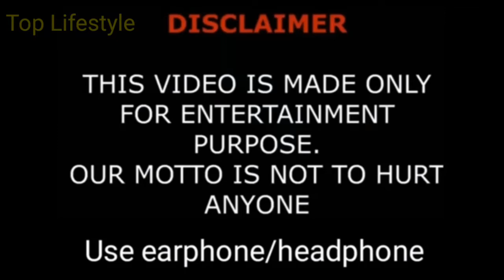Ugly Beauty 2021 Chinese Drama Cast Real Name & Ages? By Top Lifestyle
Drama : Ugly Beauty
 Native Title: 皮囊之下
Also Known As: Pi Nang Zhi Xia , Pinang Zhi Xia
Genres: Suspense, Romance
Country: China
Episodes: 24
Aired: May 11, 2021 - May 28, 2021
Aired On: Tuesday, Wednesday, Thursday
Original Network: Youku
Duration: 45 min.
Content Rating: 15+ - Teens 15 or older

A story that follows a pair of twins who venture into the glittering lights of showbiz with a secret to hide. Despite their identical looks, their personalities are different as night and day. The kind-hearted Xiao Mu assumes the identity of her audacious older sister Yao Meng Gui and transforms overnight from a plain jane delivery clerk to a famous star that is known to every household. Entertainment reporter Chen Mo discovers inconsistencies that raise his suspicions regarding her identity. In order to land a scoop, he gets close to her by pretending to be her manager. When Chen Mo becomes privy to the truth, will he use it to protect his love or reveal it to the world?